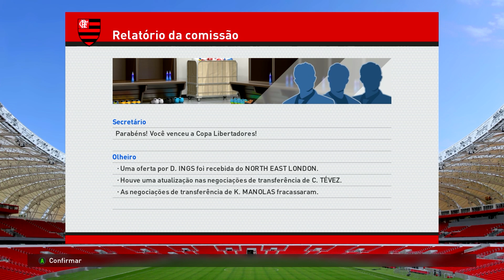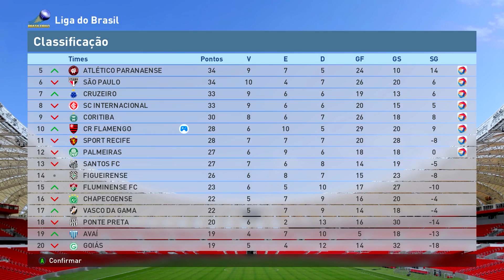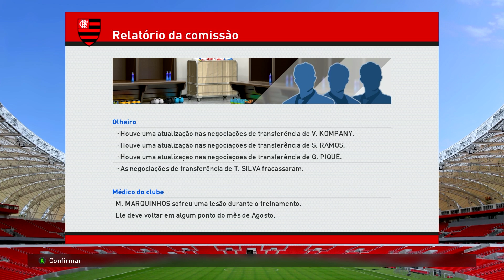FINAL DA LIBERTADORES 2016! - PES 2016 - Master League #49